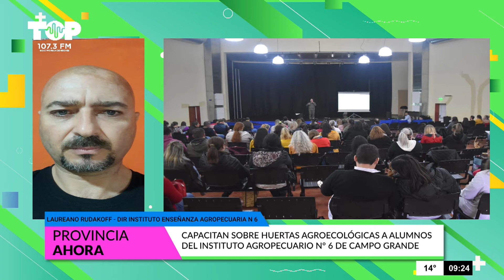Comenzaron las capacitaciones sobre Huertas Agroecológicas en Campo Grande 🎒🥬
Se trata de cuatro encuentros presenciales con ejercicios teóricos y prácticos destinados a docentes , indicó el director del Instituto de Enseñanza Agropecuaria N°6, Laureano Rudakoff, y explicó que el objetivo es incorporar actividades de huertas a los establecimientos educativos 🌱